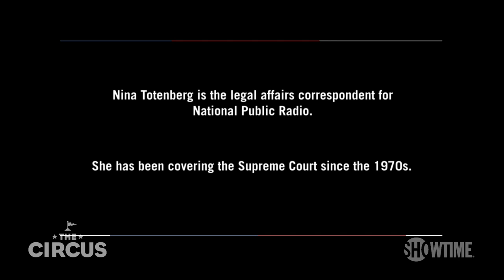Will Amy Coney Barrett Recuse Herself from Election Cases? | BONUS Clip | THE CIRCUS | SHOWTIME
Mark McKinnon sits down with Nina Totenberg, NPR legal affairs correspondent, to discuss the appointment of Amy Coney Barrett to the Supreme Court and what it means for the 2020 election. All episodes of The Circus are now streaming with the Paramount+ with SHOWTIME plan.